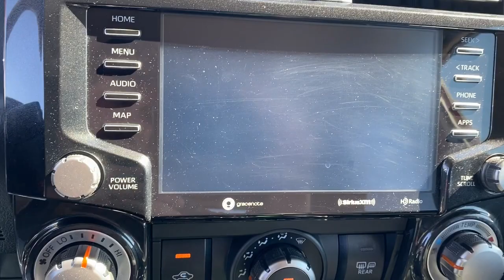2020 Toyota 4Runner Springdale, Fayetteville, Rogers, Bentonville, AR L5780307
Barcelona Red Metallic Used 2020 Toyota 4Runner available in Springdale, Arkansas. Servicing the Fayetteville, Rogers, Bentonville, AR area.
2020 Toyota 4Runner TRD Off-Road - Stock#: L5780307 - VIN#: JTEBU5JR8L5780307

Mclarty Daniel Chrysler Dodge Jeep RAM Fiat of Springdale has proudly served NorthWest Arkansas and beyond for over 10 years. Customer satisfaction is our Number 1 priority. Come visit and experience the Mclarty Daniel way, you will not be disappointed. 2020 Toyota 4Runner TRD Off-Roadbrbr4.0L V6 SMPI DOHC, 4WD, Red, Black/Graphite w/Leather Seat Trim, ABS brakes, Active Cruise Control, Alloy wheels, Compass, Electronic Stability Control, Heated door mirrors, Illuminated entry, Low tire pressure warning, Remote keyless entry, Traction control.brbrCARFAX One-Owner.brbrOdometer is 4348 miles below market average!